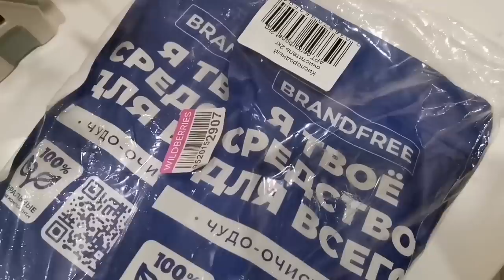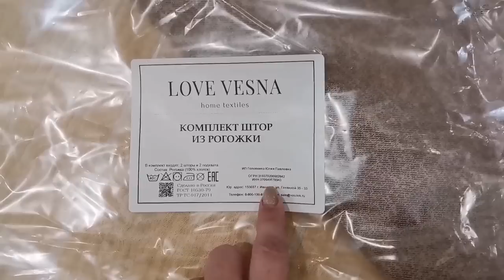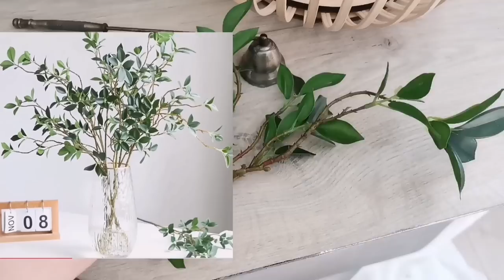ФИКС ПРАЙС➡️ПЕРЕДЕЛКИ🌿Весенний декор🌼Сервировка👍Любимый Василёк🤫заказы Wildberries и AliExpress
В магазине Любимый Василёк всегда можно найти вещи для дома и семьи.
На этот раз я заказала помимо штор в детскую комнату, пижаму для себя, костюм, и халат банный для мужа.

Цветы с Алиэкспресс
Green Plants Room Home Wedding Decoration Photo Propsза223,72 руб.- уже со скидкой 30％
Искусственное растение, зелень, Инди, декор комнаты за 225,38 руб.
Украшение для свадебного торжества с белыми цветами за 231,19 руб.
Искусственные цветы для украшения свадьбы, домашнего декора, аксессуар для вечеринки за 143,35 руб.
Флорес осень для дома садовые украшения поддельные растения за 195,55 руб.

Мой канал на телеграм ➡️Ksana Vision
Ksana Vision